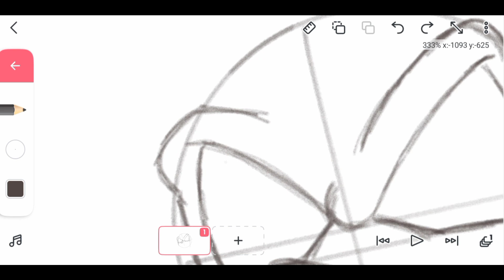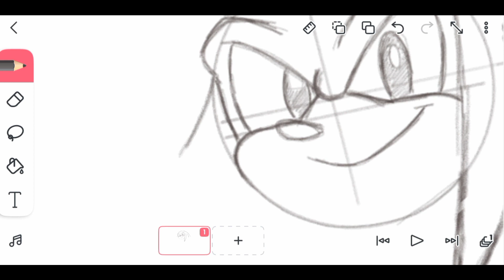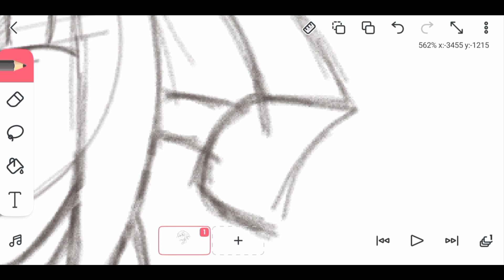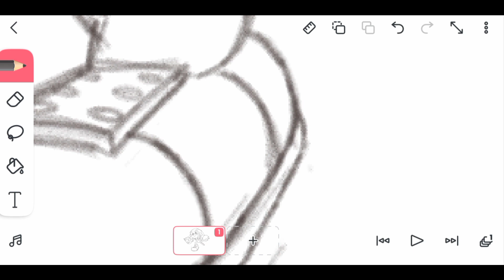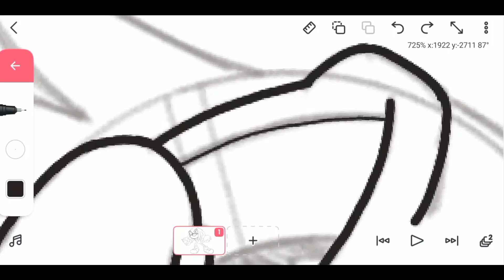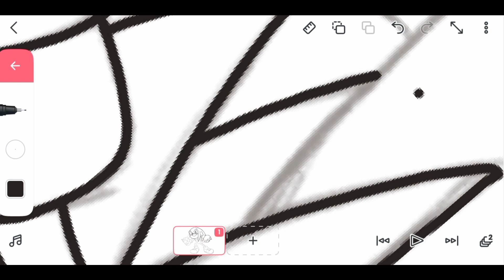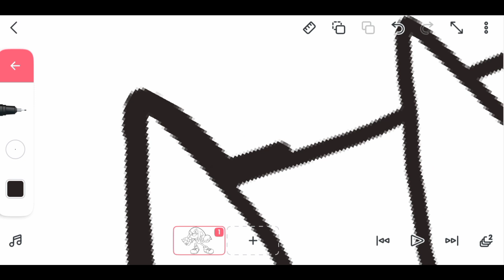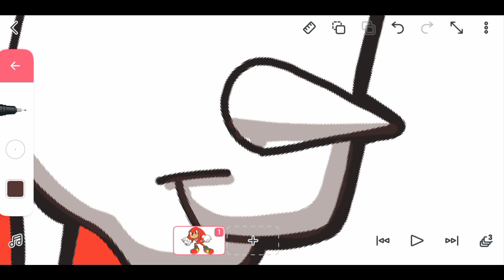Drawing Knuckles on FlipaClip | sonic the hedgehog - knuckles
Drawing Knuckles from Sonic the hedgehog

I'm using app for Android and iOS that calls FlipaClip